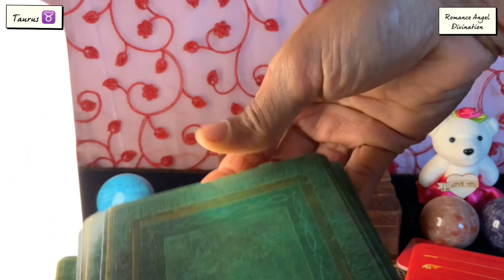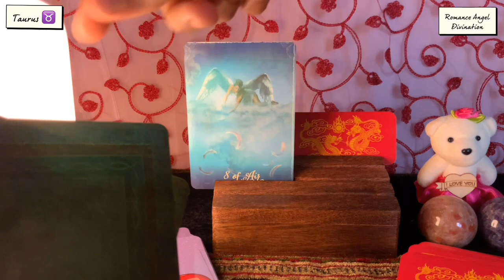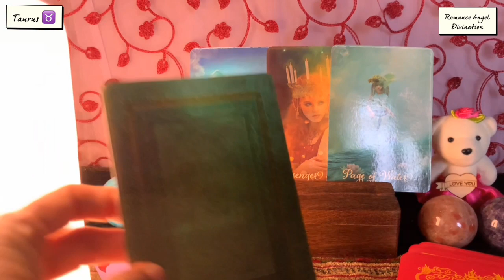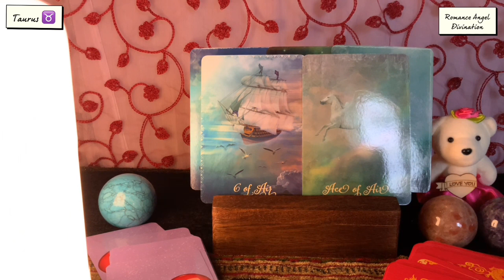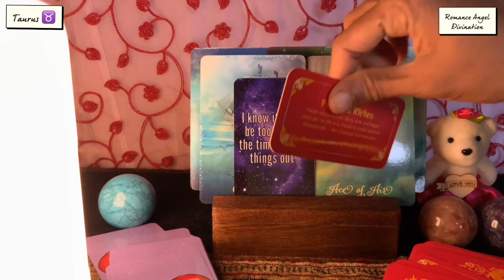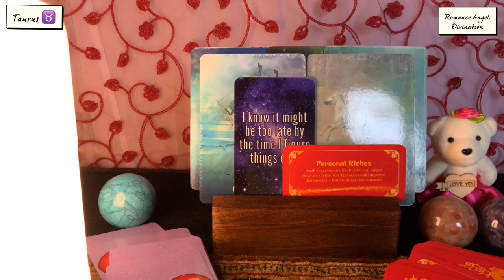Taurus ♉️ Next 24 hours ❤️POWERFUL DESTINY…YOUR LIFE IS CHANGING FOREVER !!!❤️Tarot Reading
Hi guys !

support
For Daily Readings: